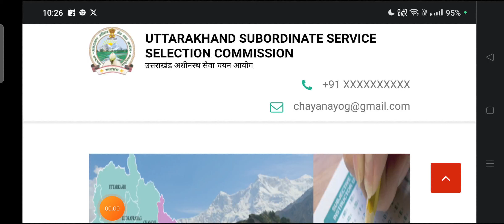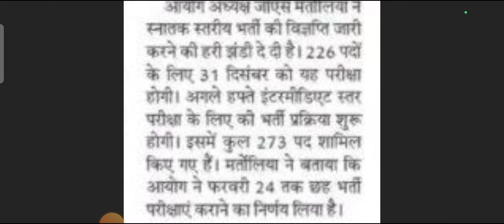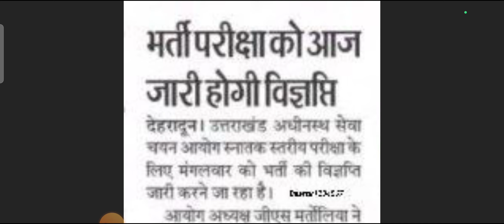क्या वाकई में आज आयेगा स्नातक स्तरीय भर्ती विज्ञापन